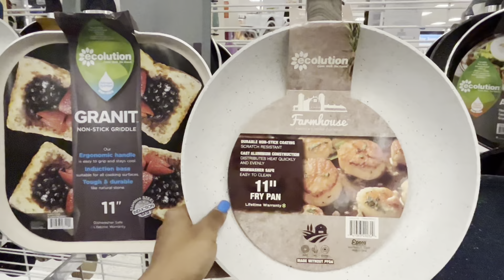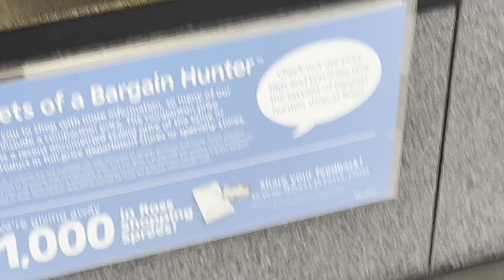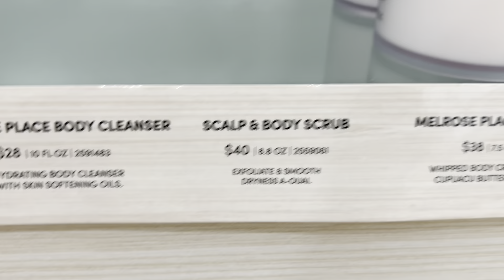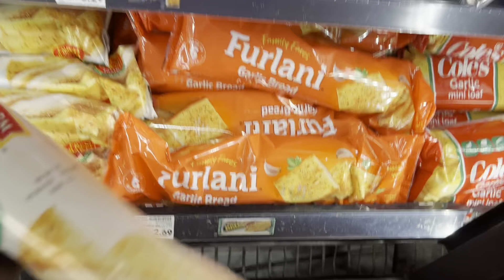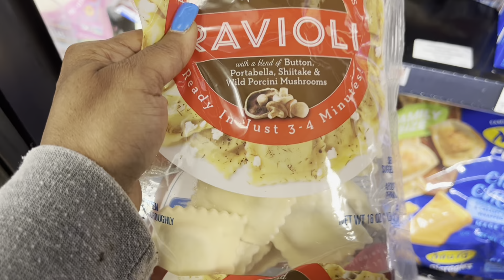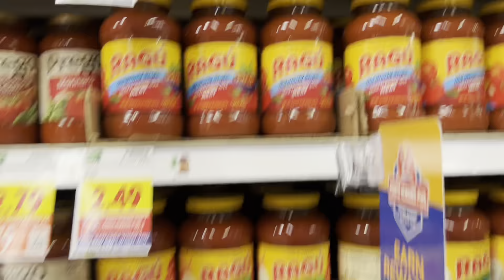Spend 2 days with me!! Ulta,Target,Ross etc..